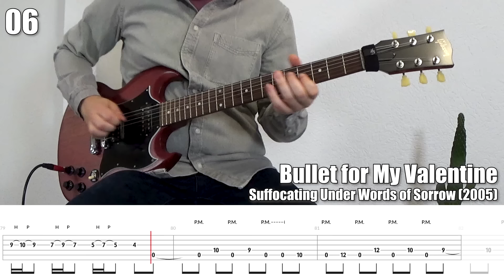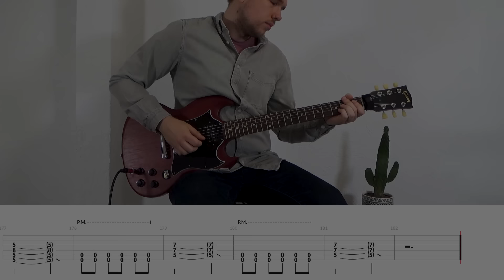10 Iconic Drop C Guitar Riffs (with Tabs)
Lower! Harder! Stronger!

Learn how to play 10 Drop C Riffs on guitar.

Guitar tabs are shown at the bottom of the video. Enjoy!